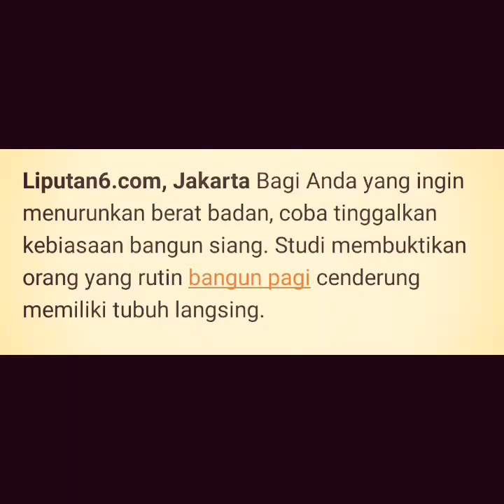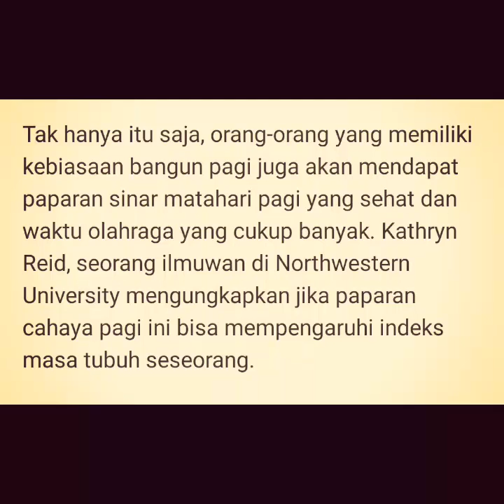Bangun Pagi Bisa menjadi LANGSING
Terimakasih

Bangun Pagi Bisa menjadi LANGSING / Siaran Bermanfaat